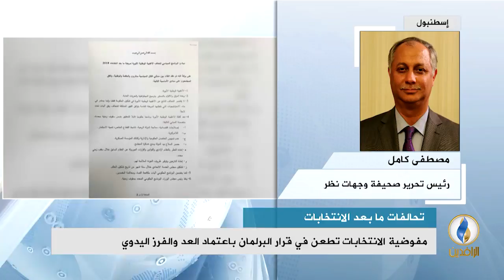مداخلة مصطفى كامل بشأن الصراع بين البرلمان ومفوضية الانتخابات حول إعادة العد والفرز اليدوي